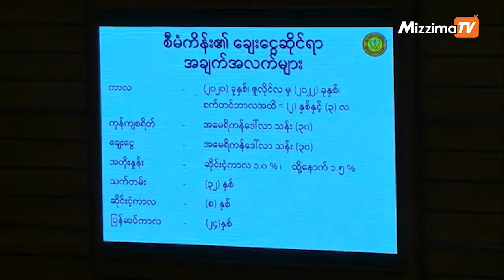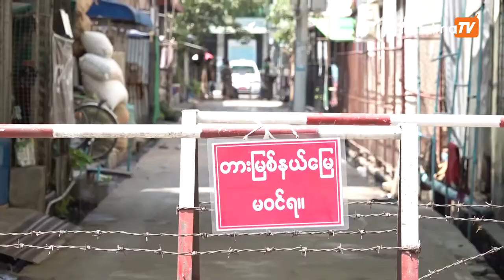လွှတ်တော်အစည်းအဝေးတွင် နောက်အစိုးရသုံးစွဲရ မယ့်ဘတ်ဂျက်အတည်ပြုမည်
ဇူလိုင် ၁၃ ရက်နေ့ကျင်းမည့် လွှတ်တော်အစည်းအဝေးတွင် နောက်အစိုးရသုံးစွဲရ မယ့်ဘတ်ဂျက်အတည်ပြုမည်

နေပြည်တော်မှာကျင်းပမယ့် ၁၇ ကြိမ်မြောက်လွှတ်တော်အစည်းအဝေးတွေဟာ ၂၀၂၀ ရွေးကောက်ပွဲ မတိုင်ခင် နောက်ဆုံးကျင်းပရတာဖြစ်ပြီးတော့ နောက်အစိုးရသုံးစွဲရမယ့် ဘတ်ဂျက်ကို ဆွေးနွေးအတည်ပြု ကြရမှာလည်းဖြစ်ပါတယ်။

တည်းဖြတ် / တင်ဆက် - ချမ်းငြိမ်း